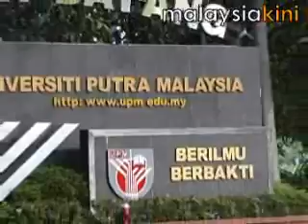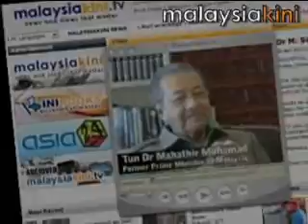UPM admits flaws, to return seized laptop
University Putra Malaysia (UPM) has caved in to pressure by students and human rights groups and agreed to return the laptop it confiscated on Sept 15 from first-year student Yee Yang Yang, 19.